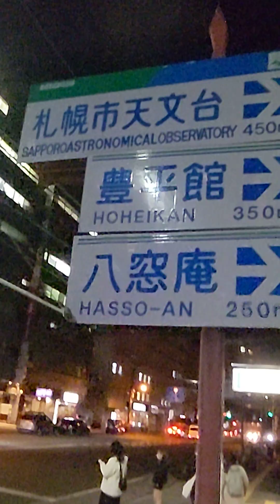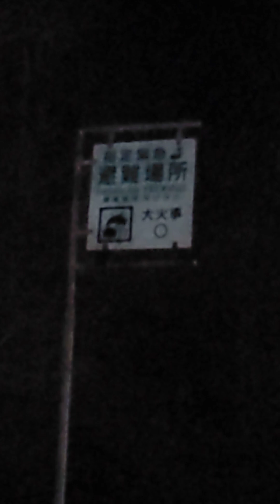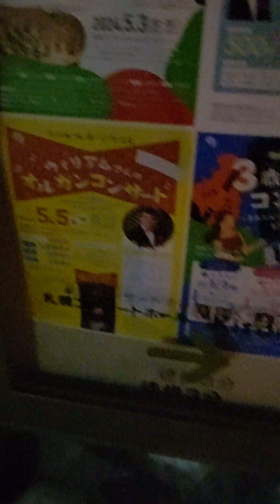3/22 中島公園の通り抜け（ただの散歩なので動物は出ません）